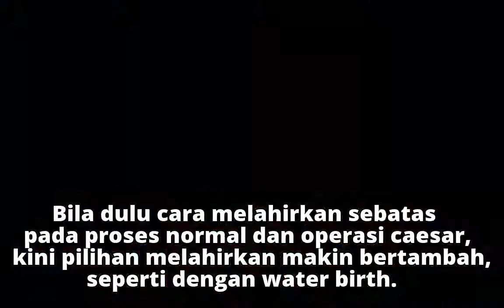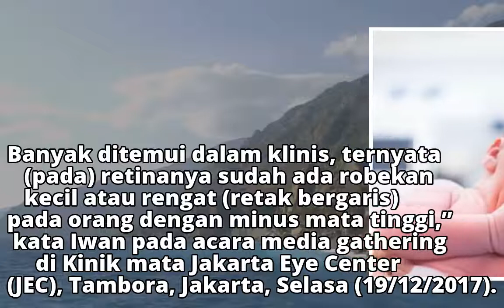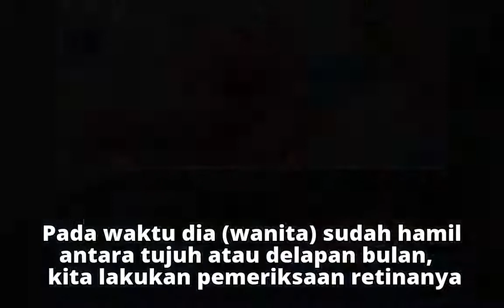Wanita dengan Mata Minus Bisa Melahirkan Normal, Asal...